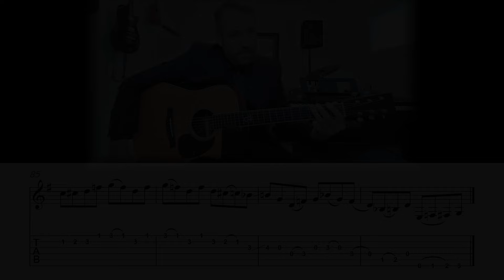The Wabash Cannonball - Bluegrass Carter Style Flatpicking Guitar Lesson (Sheet Music + TAB)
The Wabash Cannonball (William Kindt)